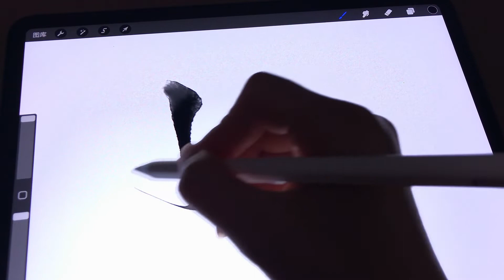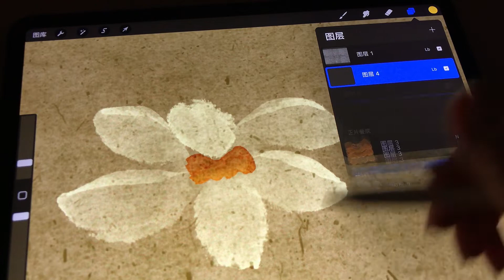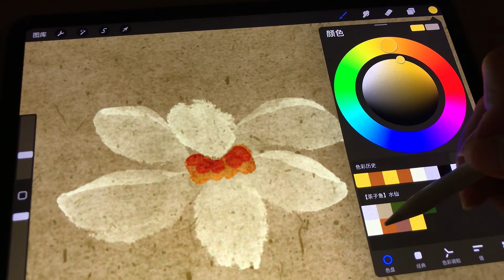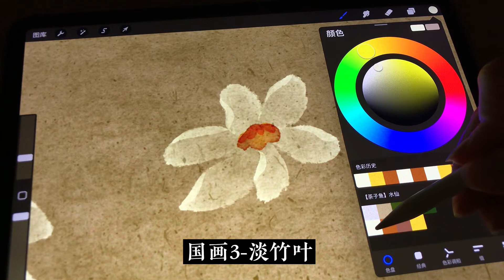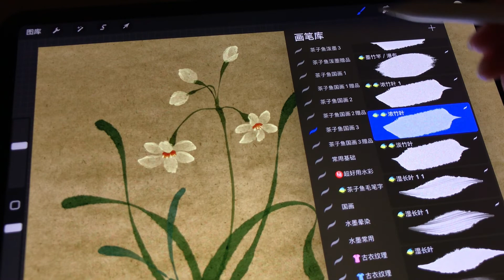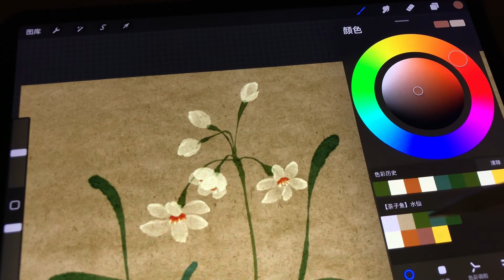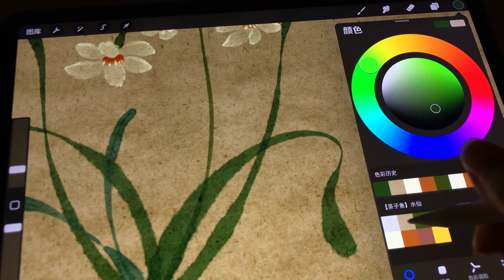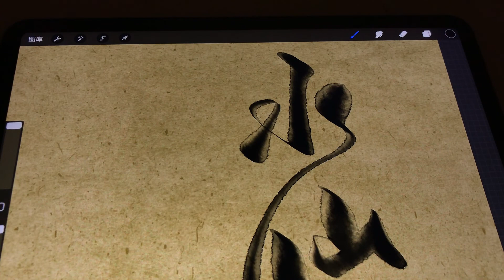【Procreate古画】水仙•详细教程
茶子鱼procreate水墨中国风古风国画水彩毛笔笔刷素材链接
全套里有我这2年创作的95只笔刷，主要用于国风插画的笔刷，如果你喜欢国风插画，这一套就对了
谢谢亲对鱼鱼的支持！

The whole set contains 95 brushes that I have created in the past 2 years. They are mainly used for the brushes of national style illustrations. If you like national style illustrations, this set is right.
Thank you for your support of Yuyu!